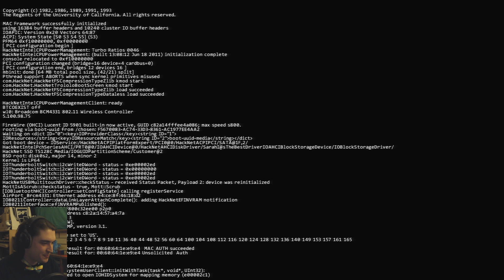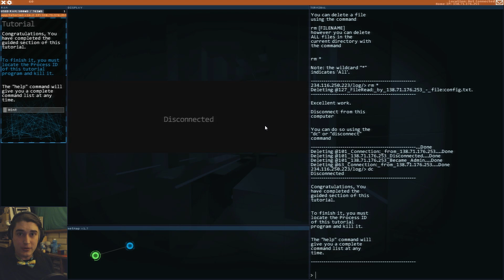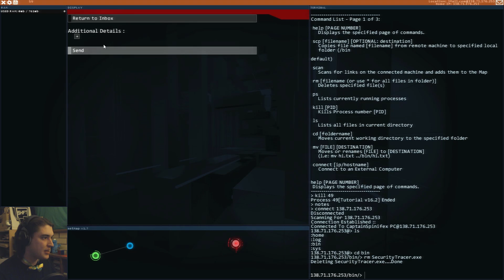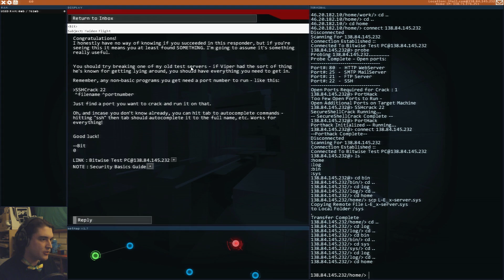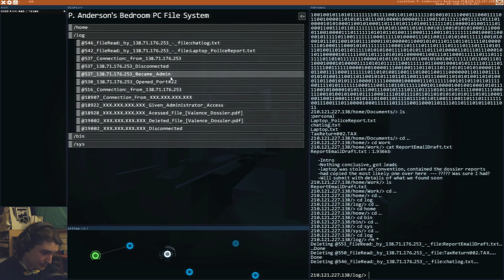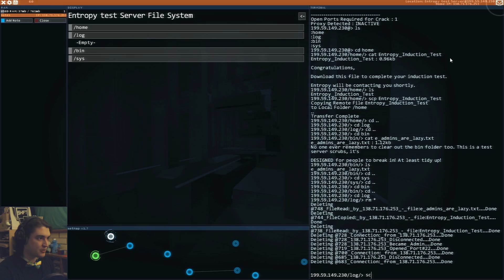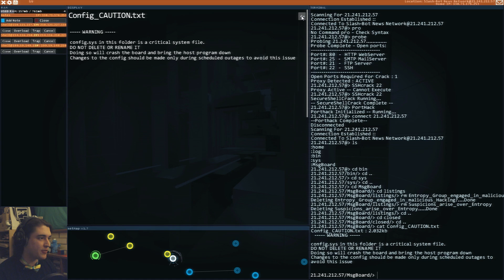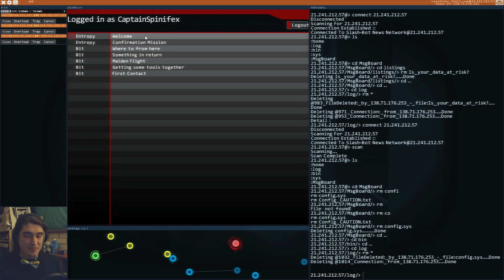AMAZING NEW HACKING GAME | Hacknet Gameplay | Part 1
This incredbile and unique hacking game has me reeling with excitement. I've been looking forward to this game for a long, long time, and finally it's here! And I got early access!